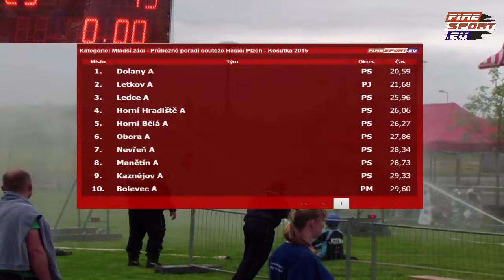Mladí hasiči Kožlany- Globus cup 2015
Přípravka druhý pokus.